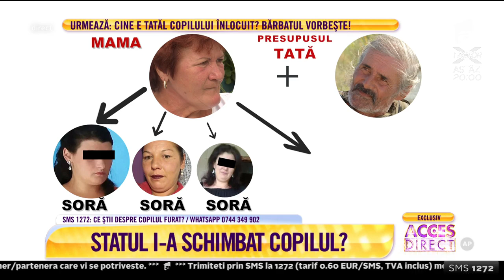I-au schimbat copilul sănătos cu fiul bolnav al altei femei?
A născut un copil, dar de 15 ani creşte un băiat care n-ar fi al ei! Asta spune, cu lacrimi în ochi, o mamã care acum a ajuns la capătul puterilor. Şi asta pentru că băiatul căruia i-a dat viaţă, i-ar fi fost schimbat cu un altul grav bolnav, acuză ea.

Urmăreşte „Acces Direct” şi pe:
➠ TV Antena 1, de luni până vineri, de la ora 17:00.